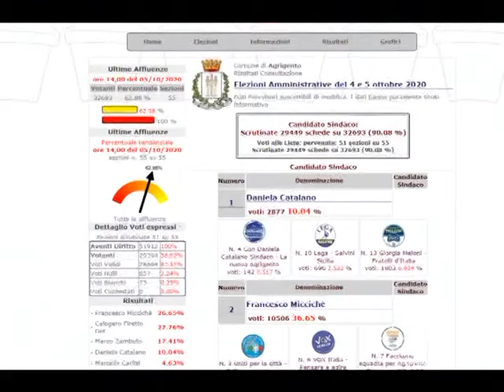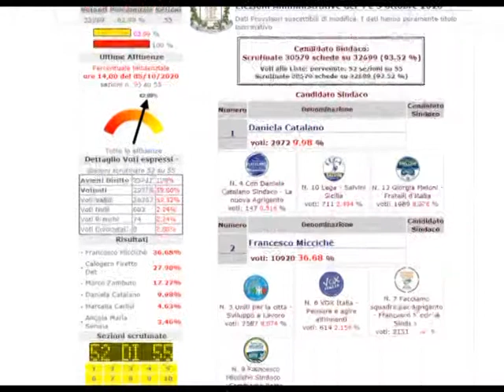Ecco gli apparentamenti per il Ballottaggio dei Candidati Sindaco ad AG